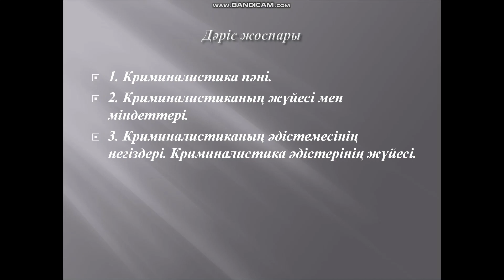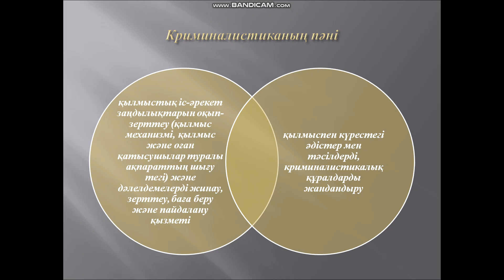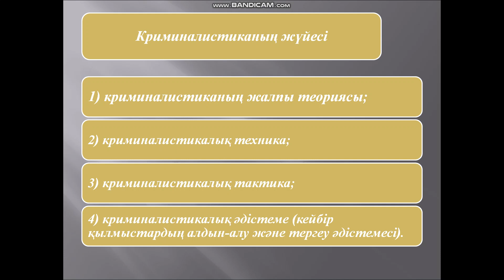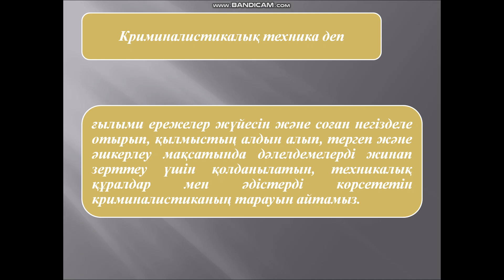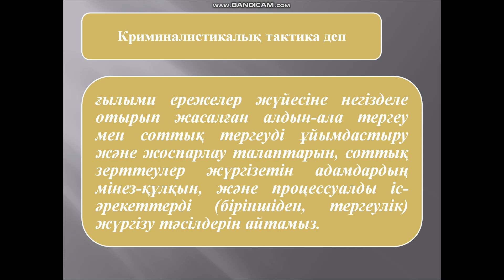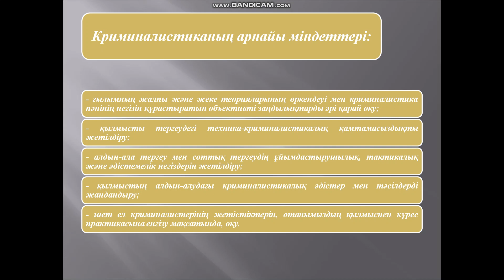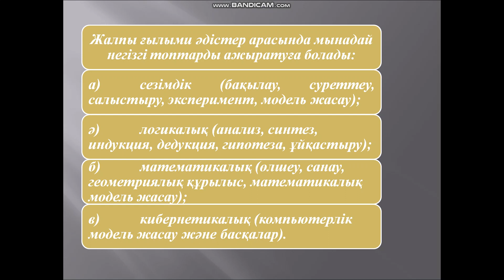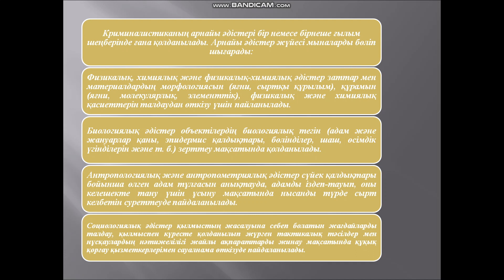"Криминалистиканың жалпы теориясы" Айтжанов Ж. Е.